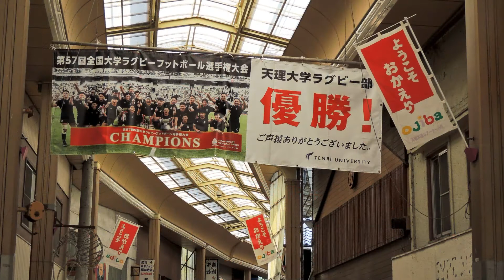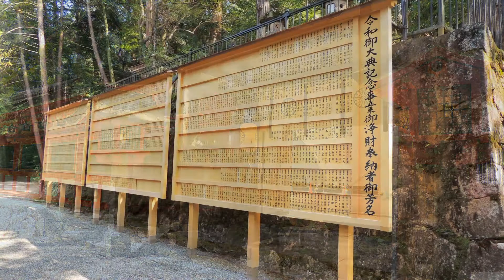天理駅から石上神社へ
日本一長いと言われる天理商店街を抜け、天理教の街を見ながら石上神社へ